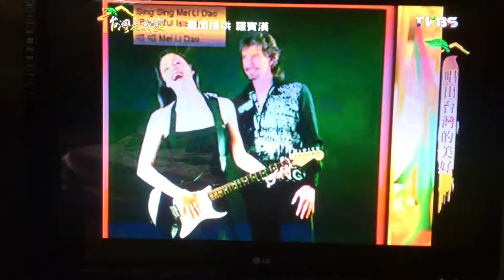TVBS訪問羅賓漢20150107